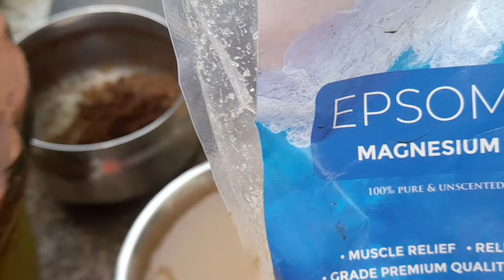roséplant ரோஜா செடியில் இலைகள் இல்லாம குச்சியா இருக்குதா? வீடியோவை கவனிங்க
ரோஸ் செடியில் நுண்ணிய வெள்ளை நிற வேர்கள் உருவாக

ரோஜா நடுவதற்கு மண் கலவை தயார் செய்ய

இந்த செடியில் இலைகள் வந்தபிறகு